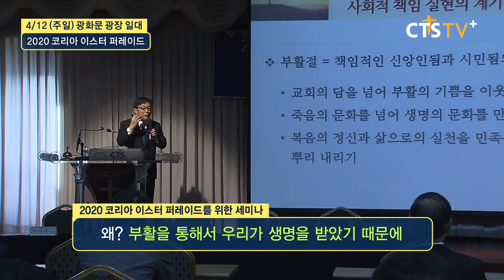2020 코리아 이스터 퍼레이드의 의미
135년 한국 기독교 역사 최초로 진행될
2020 코리아 이스터 퍼레이드